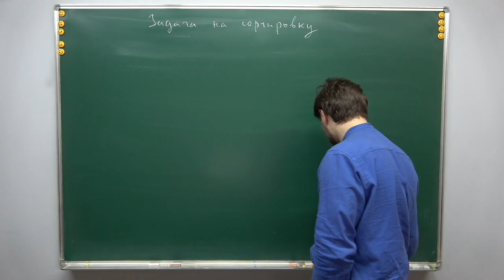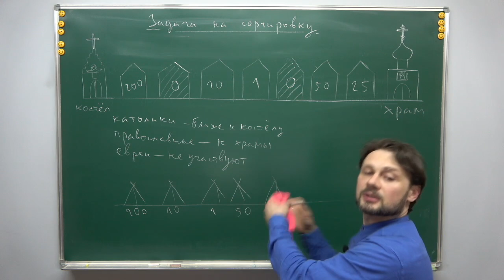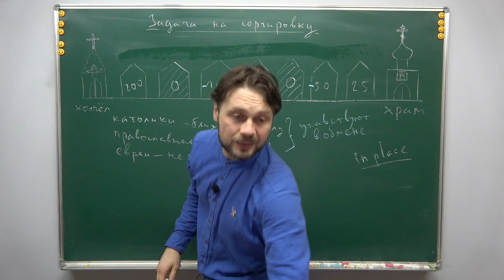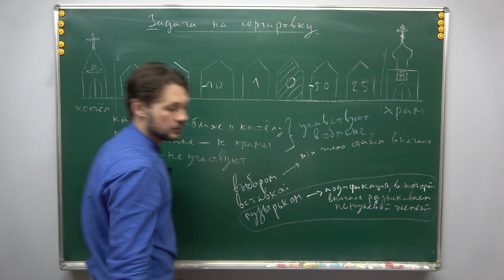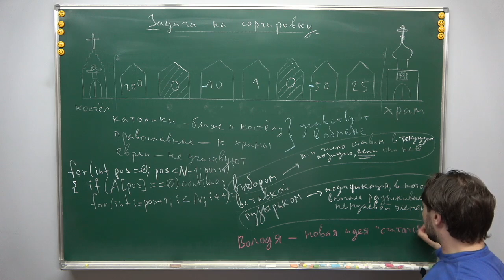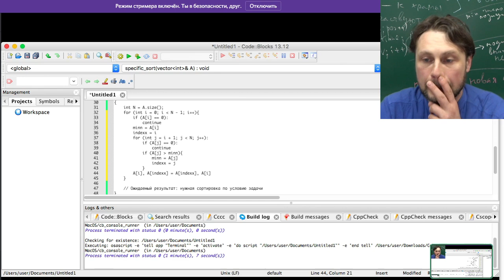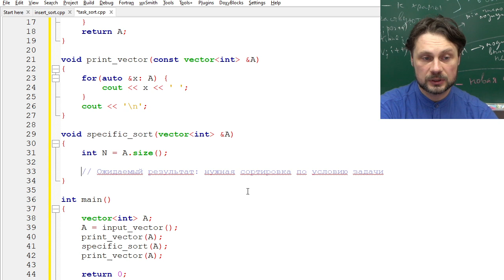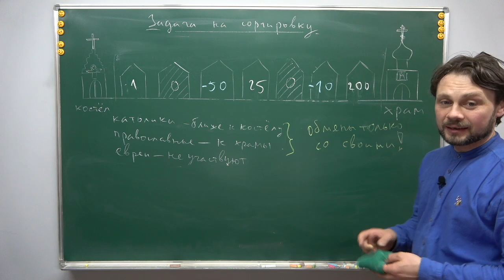С++ для 8 класса, урок №18 (Практика по сортировкам)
Это практическое занятие, новой теории нет. Решаем задачу о создании сортировки без использования дополнительной памяти, которая не должна перемещать со своего места элементы, равные нулю.

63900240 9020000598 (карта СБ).